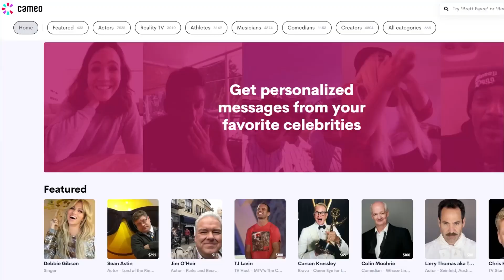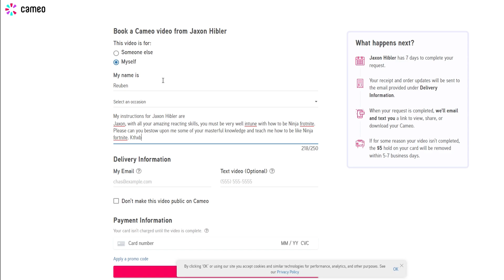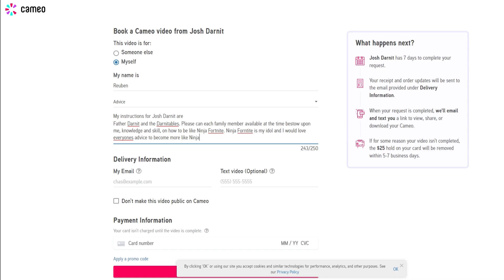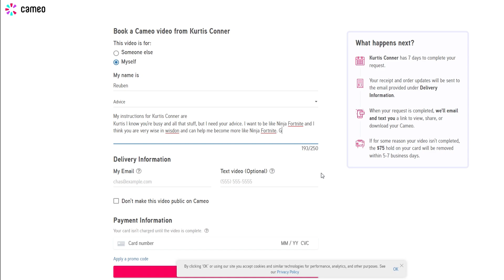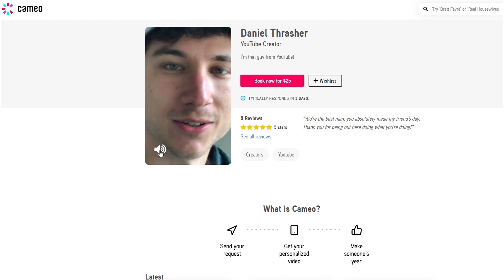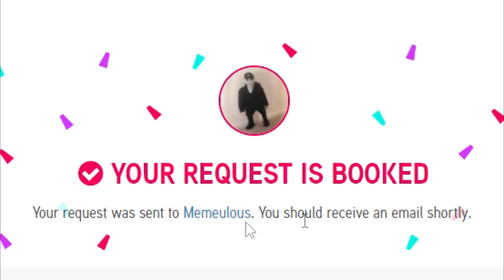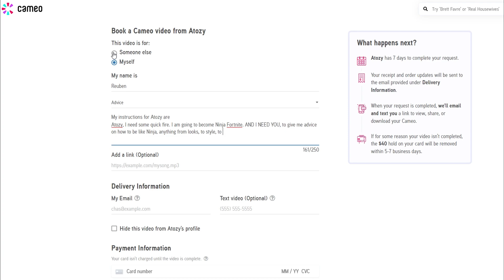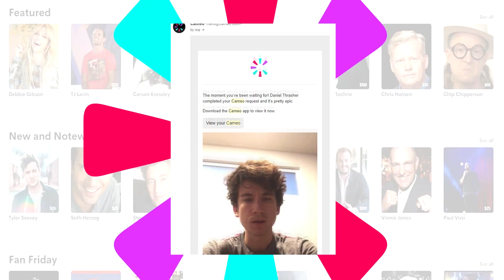I PAID YOUTUBERS TO TELL ME HOW TO BE LIKE NINJA!!!! (Memeulous, Josh Darnit, Kurtis Conner)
Oparer is back, to do some more strange content. This time jumping onto Cameo to pay YouTubers like Kurtis Connor, Josh Darnit, Memeulous and Atozy to give him the top tier advice on how to be like Ninja Fortnite! ENJOY!